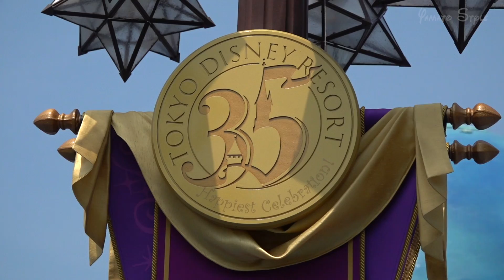【トラブル発生!!】水面を歩くキャストさん / 東京ディズニーシー